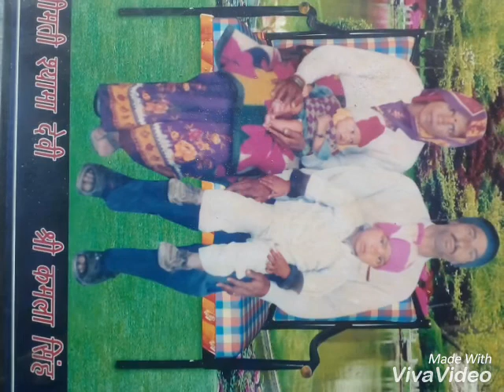9781085911. Rajesh Gautam